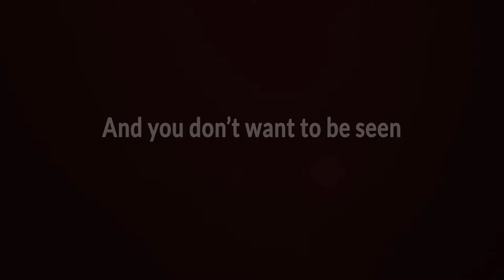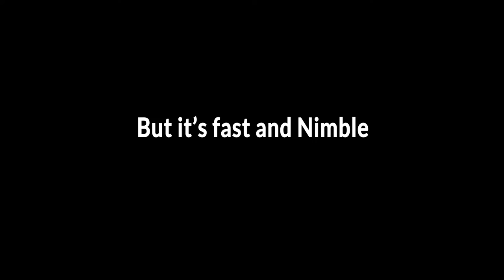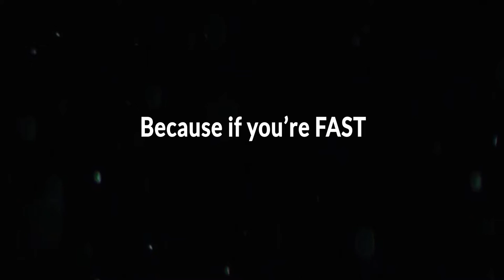Syndicate Careers Help - Covert Ops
The Syndicate would like for you to know about ways to move about hostile islands and avoid detection.  Speed and Signal masking are your friends - use them on different bots or see which bots have high masking to get you under enemy radar!